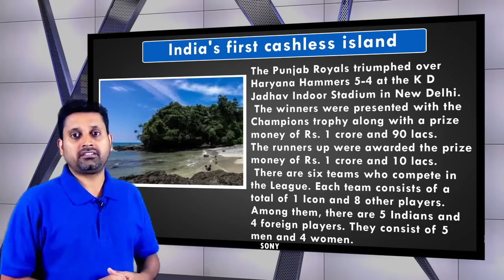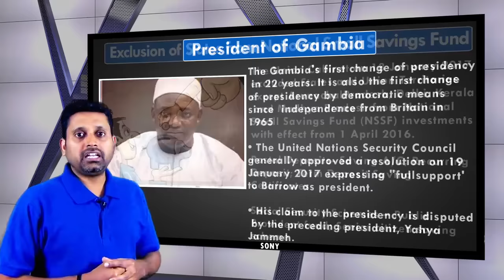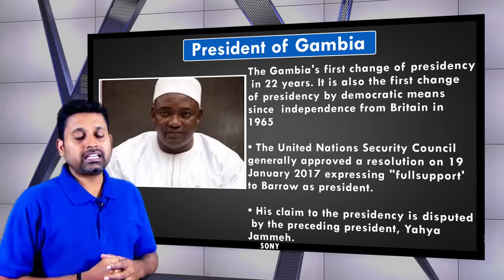Current Affairs in tamil 23 1 2017 | Shakthii Academy | Channel5 |TNPSC,BANK,RAILWAYS and GOV EXAMS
Shakthii Academy,Chennai, Continuously Updating Current Affairs in tamil.Which is very focused for Exam Point of View.These videos will be helpful for those who are preparing for Government Exams like TNPSC,BANKING,SSC,RAILWAYS,INSURANCE,POSTAL etc.